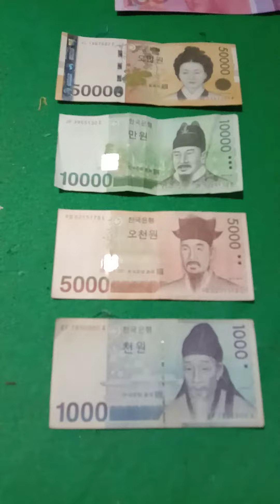Yang pengen tahu uang Korea 오만, 만, 오천, 와 천 원